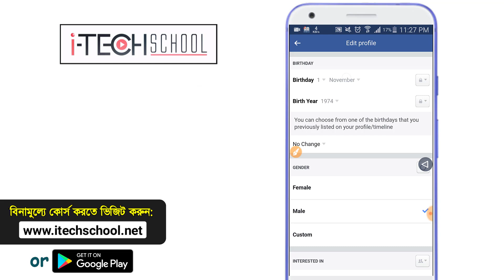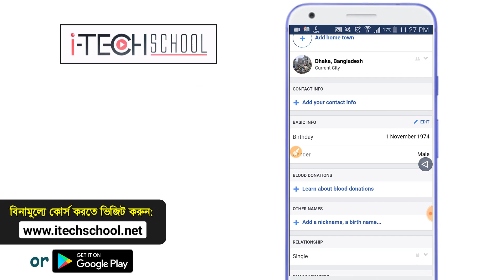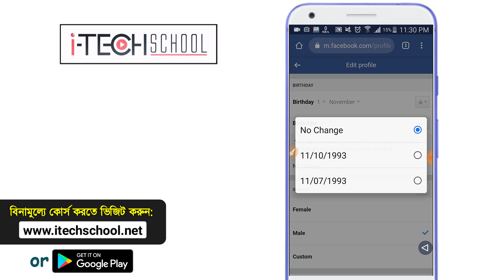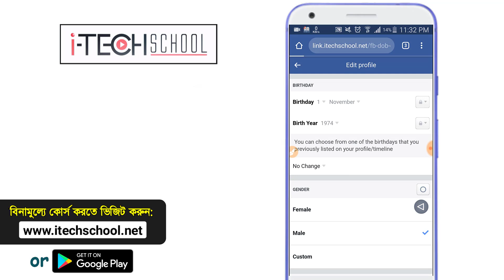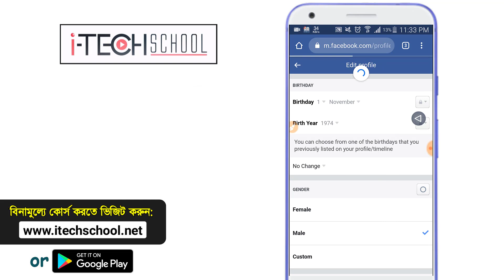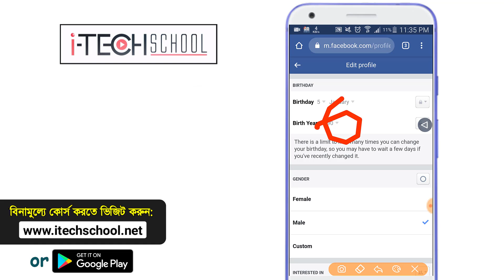লিমিট ছাড়াই ফেইসবুকে জন্ম তারিখ চেঞ্জ করার পদ্ধতি! (বৈধ ভাবে)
. How to change date of birth on Facebook without limit | Before 60 Days -লিমিট ছাড়াই ফেইসবুকে জন্ম তারিখ চেঞ্জ করার পদ্ধতি! (বৈধ ভাবে)

About "iTecH School": iTecH School (আইটেক স্কুল) is online based technology school. It is founded by Hasanat Gazi at July 28,2017. People can learn many things based on Information and Technology. Many important tutorial in our daily life,android tips and tricks,computer tips and tricks,tech knowledge, amazing and mysterious facts about technology,daily Tech update are the main topics of iTecH School's Education. It helps people to make their life easier,build a great online career.